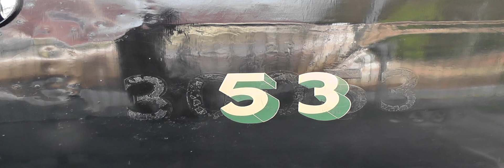Mid Hants Railway Great Spring Steam Gala 2012 - LSWR M7 class no.53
Something different approach to my videos we look at each different loco on each different video of Mid Hants Railway Great Spring Steam gala 2012, it was not a great gala as the only visiting loco was the Swanage Railway's class M7 no.53 was back on its home ground was the one of the numbers of the class ran on the line in the steam days. The numbers was down on this event but it was still a great gala. Filmed over the two days of the gala of 24th-25th March. The 24th march there was a lineside fire just north of Medstead and Four Marks station so couple of hours saw the line operated from Alresford to Medstead and four marks.

LSWR M7 class no.53 - Northside Lane, Ropley, Medstead and Four marks and Alton